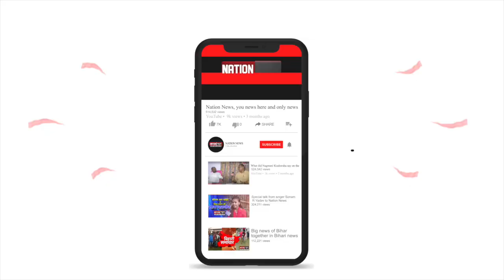बिहार विधानसभा परिसर में एक बड़ा हादसा होते- होते टल गया, WATCH VIDEO